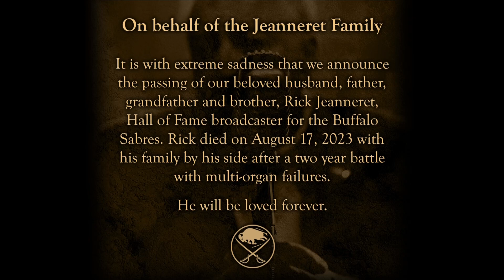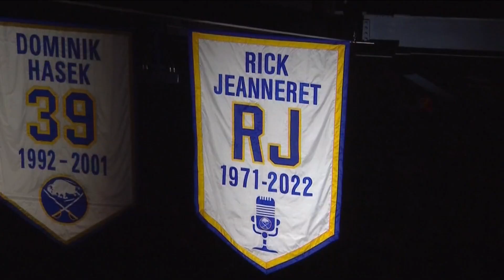Buffalo Sabres legendary voice Rick Jeanneret dies at 81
Rick Jeanneret, the Buffalo Sabres beloved play-by-play announcer for 51 seasons, dies at 81. The Sabres announced the news on social media with a tribute.